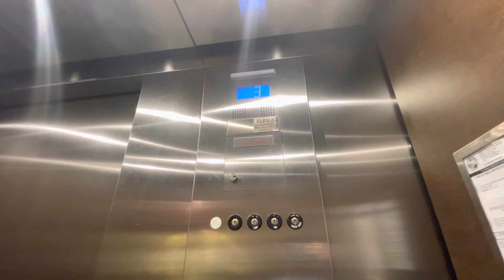Otis Gen2 MRL Traction Elevators